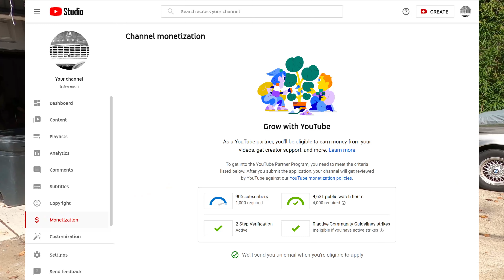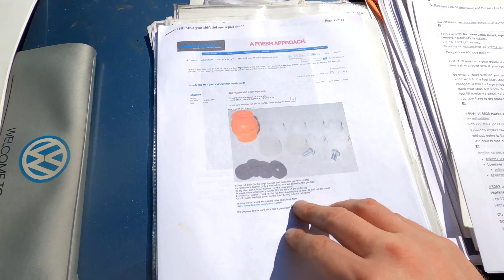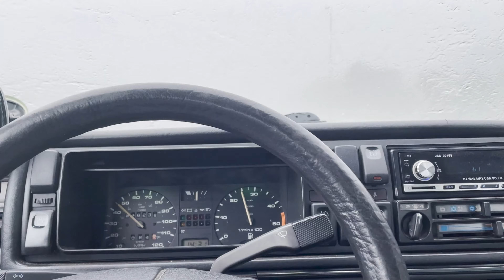I'm "giving away" my MK2 Jetta for $1.00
Yes this is a shameless ploy to get over the 1000 subscriber mark and get the TR3Wrench channel into the YouTube Partner Program.

Once this channel is in the program, we will do a live streaming event where the car will be offered to a lucky subscriber for $1.00